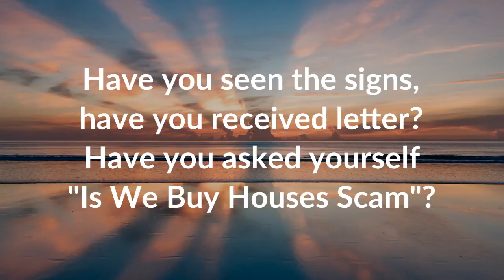Is We Buy Houses Scam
Hank Buys Homes buys houses in and around Central Florida. We’re not listing your house, we’re actually the ones buying your house. Because we pay cash, we’re able to close quickly. When you work with us there are no fees like there are when you list your house with an agent. What this means to you is you don’t have to worry about extra costs, having to come out of pocket to sell your house fast, or even getting your house ready for a sale. When you deal with Hank you can sell your house for fast cash in all areas, we buy houses all over the Central Florida area.
Sometimes we're able to help homeowners STOP FORECLOSURE completely, and sometimes there are other options.  So, click one of the buttons above to get your free foreclosure guide. Learn about Avoiding Foreclosure on Your House.
Check us out on LinkedIn,Twitter,Facebook ,Instagram, Google, Yelp, YouTube,and Zillow.